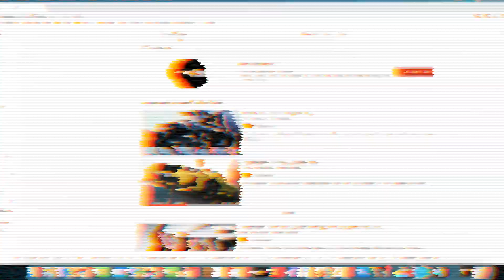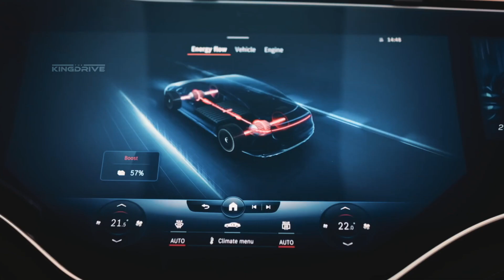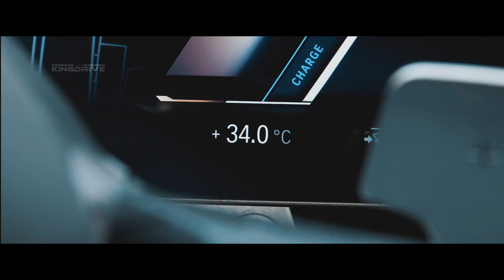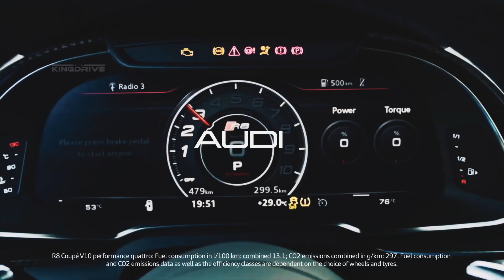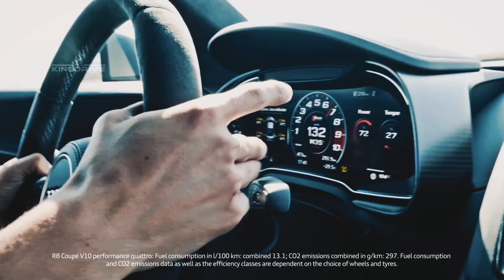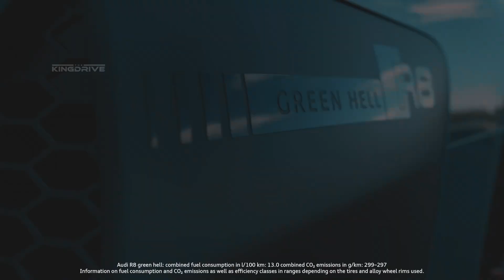BMW i7 M60 мощь и агрессия ✓ Прощаемся с Audi R8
- BMW продолжает нагнетать обстановку вокруг своего нового флагманского электрического седана BMW i7, и опубликовала пару новых роликов на которых огромная роскошная четырехдверка проходит испытания на прочность в различных погодных условиях.
   Но самое любопытное в этом все то что изданию BMW Blog удалось узнать много интересной информации о силовых возможностях седана.
  Нет никаких сомнений что i7 получит совершенно новую трехмоторную силовую установку, один мотор будет располагаться спереди, а два сзади.
  Самое интересное что такая версия получит имя M60 и отдачу в 650 сил и это вполне ожидаемо ведь в конкурентах у новой i7 есть Mercedes EQS 53 AMG который уже давно продается на рынке и обладает потенциалом в 658 сил. Но есть одна проблема, если заказать для EQS опциональный пакет AMG Dynamic Plus, электрокар кратковременно  научиться поднимать мощность силовой установки до уровня в 762 л.с. и 1020 Нм.
   И это очень впечатляет. Фанатам BMW не стоит расстраиваться так как i7 тоже сможет без особых усилий поднимать мощность силовой установки до уровня в 750 сил. Так что здесь у обеих компаний паритет.
    Но не всем нужна такая мощь, а для кого то очень важным является запас хода,
для таких клиентов i7 сможет предложить двухмоторную силовую установку с отдачей почти в 550 сил и крутящим моментом в 800 Нм.
   Ну а кто и вовсе испытывает страх в дальних поездках на электромобилях для таких ребят предусмотрена одномоторная версия с задним приводом мощностью в 340 сил и 430 Нм. момента, как вы наверное уже догадались это будет одна из самых дальнобойных версий.

- Audi R8 прекратит свое существование в 2023 году, этой очень печальной информацией поделилось издание Top Gear.
  Если быть точным, компания прекратит сборку среднемоторного спорткара уже  к концу 2022 года, а весь последующий год будет продавать модели оставшиеся у дилеров.
   Далеко не самое приятное известие, но есть и кое что хорошее. Оказывается в компании всерьез подумывают о создании ультимативной версии спорткара заточенной под гоночный трек, в прошлом поколении такая версия была и называлась она Audi R8 GT.
  Судя по всему в компании решили что это хороший способ попрощаться со столь колоритной моделью.
   По аналогии с предшественником спорткар лишиться полного привода и вся мощь будет передаваться на заднюю ось, это позволит сэкономить 60 кг веса  и очень весело провести время и уничтожить пару комплектов резины.
  Кроме заднего привода для купе будет разработан новый аэродинамический обвес и огромное антикрыло позволяющее стабильно себя вести при прохождении  крутых поворотов.
  Само собой такая версия будет выпущена ограниченным тиражом, ведь это прощальное издание, а значит модель будет иметь повышенную коллекционную ценность и скорее всего всю партию раскупят за считанные дни.
   Больше подробностей компания обещает раскрыть уже в 2022 году именно тогда будет представлена новая версия спорткара.

- Кен Блок после 11 лет тесного сотрудничества с Ford решил сменить своего главного поставщика автомобилей на что то более немецкое и им оказалась компания Audi. Обе стороны уже подписали контракт, и даже представили новый гоночный снаряд для чумового американского гонщика. Встречайте это новенький Audi S1 e-tron Quattro, его внешность разработана с оглядкой на гоночный прототип Audi S1 Quattro но вместо ДВС трудятся два электромотора  смонтированных на карбоновом шасси отвечающем всем правилам безопасности.
  Немцы пока не раскрывают всех подробностей, своего нового творения но гонщик уже успел прокатиться на новом чудо автомобиле и был очень впечатлен возможностью развернуться на 360 градусов на скорости в 150 км/ч.

00:00 - Intro
00:40 - BMW
03:51 - Audi R8
05:42 - Audi S1 e-tron